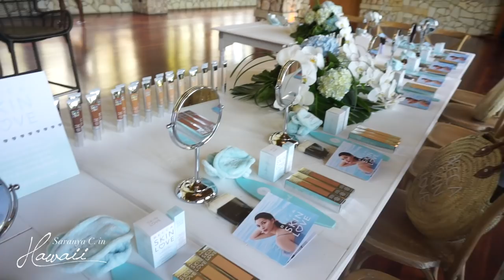ไปฮาวายคนเดียวครั้งแรก, เจอInfluencersต่างประเทศ | SCinHAWAII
ที่พัก - Hotel Wailea relais & châteaux

ถ้าใครชอบอย่าลืมกด Subscribe, Like และ Share ให้ปอด้วยนะคะ x ใครมีคำถามหรืออยากติชมอะไร คอมเม้นท์ทิ้งไว้ด้านล่างเลยน้าาา